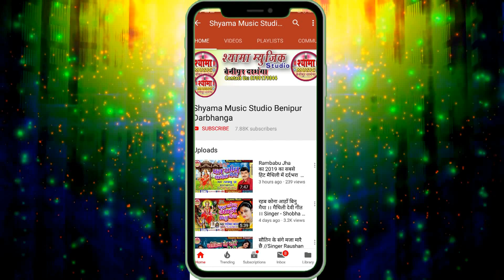कोना के टुटलौ मोती के हार - Rambabu Jha Live Show Video